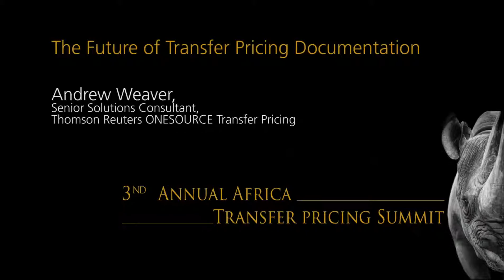Andrew Weaver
3rd Annual Africa Transfer Pricing Summit
The Future of Transfer Pricing Documentation
Andrew Weaver, Senior Solutions Consultant, Thomson Reuters ONESOURCE Transfer Pricing